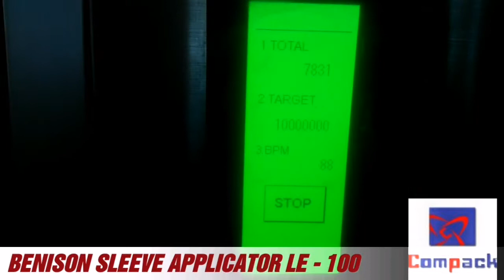EDGE PACK SHRINK SLEEVE APPLICATOR LE-100 MODEL /COMPACK SLEEVE APPLICATOR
We do manufacture & supply vertical conveyor with shrink tunnels, horizontal conveyors with shrink tunnels, Double line single tunnel conveyors, L-sealer, Side Sealer, and semi-Automatic Wrapping Machine and inspection machine, Conveyors, Sticker labeling machines.  We are the authorized distributor for Benison & Co., Ltd - Taiwan, this is an ISO:9001:2008 certified company and all our machines are CE standard.

Are you interested in learning more about shrink sleeving options. visit us online or give us a call to find how to upgrade your operation smoothly.

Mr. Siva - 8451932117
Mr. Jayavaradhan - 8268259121